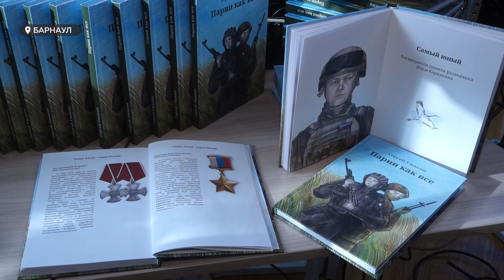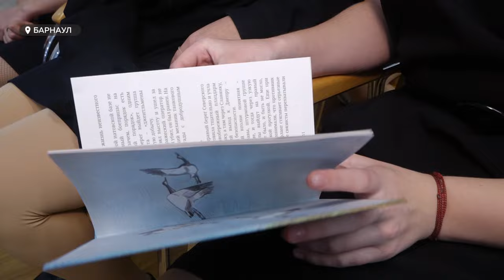Писатель Сергей Ужакин презентовал книгу о погибших бойцах СВО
Барнаульский писатель Сергей Ужакин презентовал новую работу «Парни как все» - о погибших бойцах специальной военной операции. Сергей Кеслер и Илья Каркавин - реальные  жители Алтайского края. Их историю жизни писатель собирал вместе с работниками музея, родственниками и друзьями по крупицам. Есть в рассказах и художественный вымысел. "Толк" встретился с автором книги.